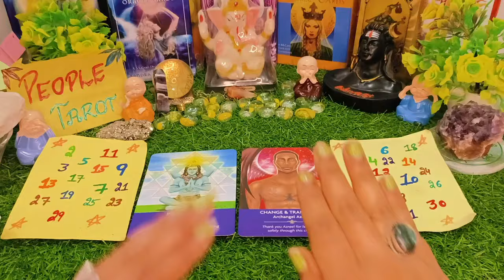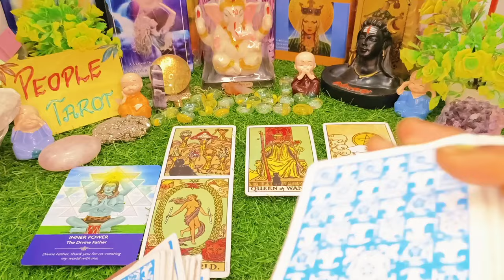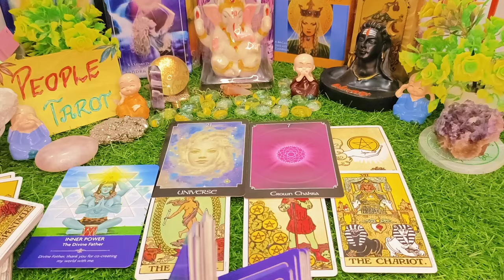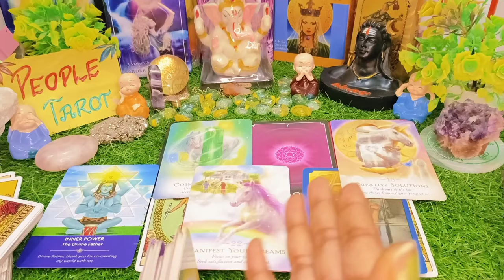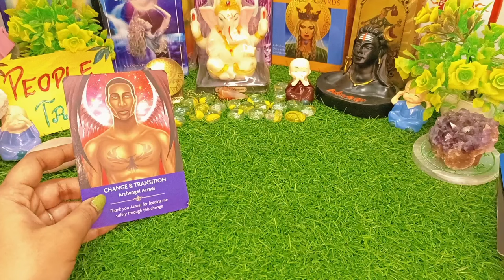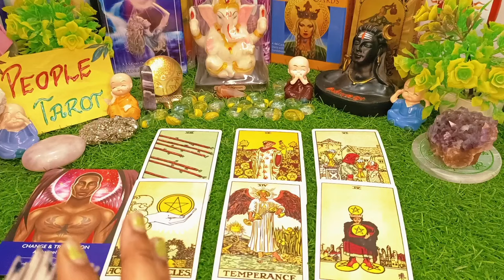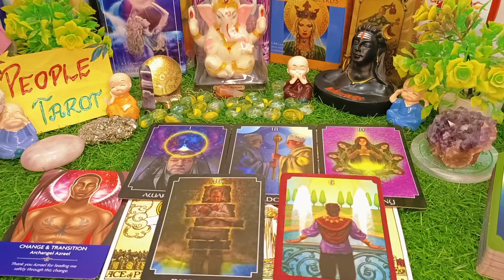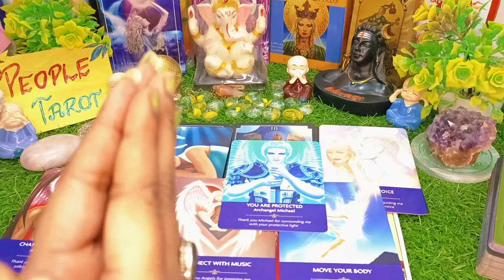✨Big Change Coming Your Way✨Surprise🍁Marriage🌹कोनसे बड्डे बदलाव आ रहे है🍄Love✨Career TIMELESS TAROT💯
Intro : 0:00 ✨🌹
Choose a Pile : 1:23
pile 1 : 1:33
pile 2 : 18:34

Video Question:

big unexpected Changes
unexpected Changes coming your way
Big Unexpected Changes
Next Chapter Of Your life
Next Chapter Of Your life tarot
Next Chapter of My Life tarot
Next Chapter in life tarot
What is coming towards you tarot
What is Coming Towards me tarot
what is coming towards you tarot hindi
Aapki Konsi 3 Wish Puri Hone Wali hai in 2024
आपकी कोनसी विश पुरी होने वाली है in 2024
ആപ്കി കോൻസി വിഷ് പുരി ഹോനെ വാലി ഹേ
ஆப்கி கோன்சி விஷ் பூரி ஹோனே வாலி ஹை
ਆਪਕੀ ਕੌਂਸੀ ਕਾਸ਼ ਪੁਰੀ ਹੋਨ ਵਾਲੀ ਹੈ
what big changes Are Coming Your Way
what changes are coming pick a card
what changes are coming Tarot
Aapka 2024 kaisa Rahega
konsi Blessings milegi aPko 2024 mai
what is coming in your life in 2024 tarot
Super blessings are coming your way in 2024
What's blessings are coming your way in 2024
आपका 2024 कैसा रहेगा
कोंसी ब्लेसिंग मिलेगी आपको 2024 मई
2024 टैरो में आपके जीवन में क्या आने वाला है
2024 में सुपर आशीर्वाद आपके रास्ते में आ रहे हैं
timeless reading
collective reading
777 tarot
111 tarot
the wheel of fortune 1111
future tarot
apka Bhavishaya
apki life kaisi hogi aane bale time mai
career reading